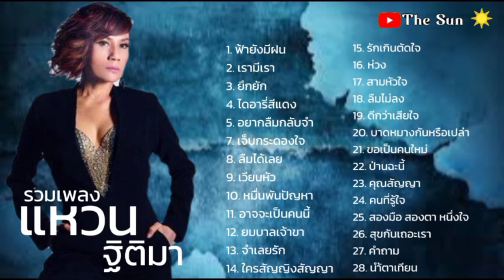รวมเพลง | แหวน ฐิติมา